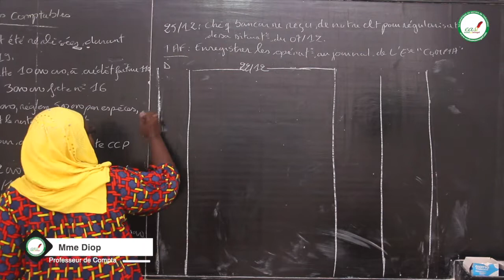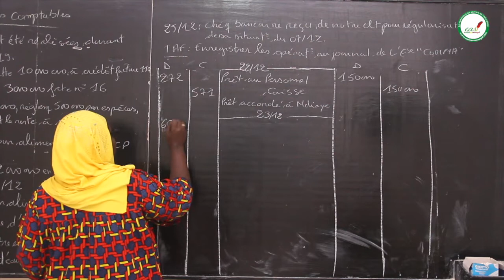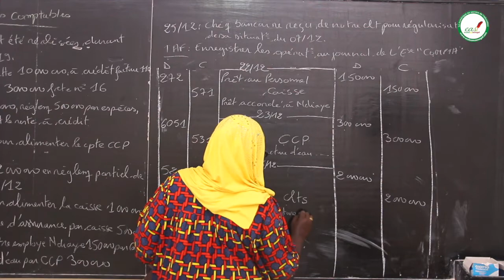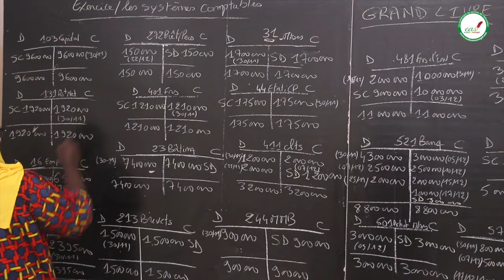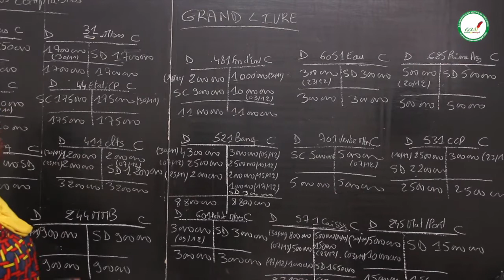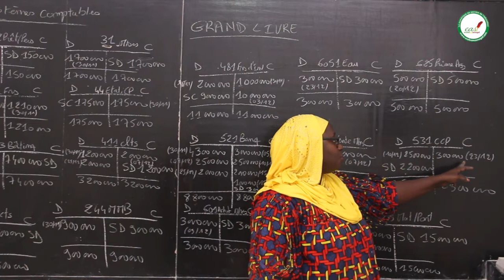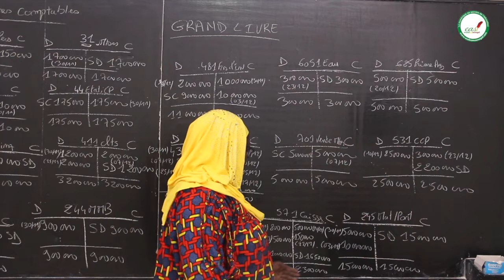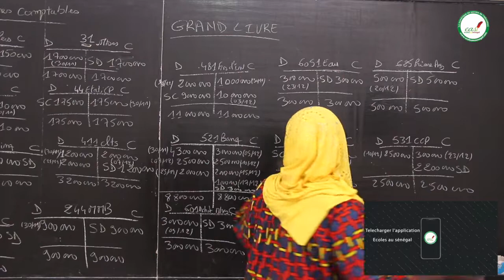Exercices - Seconde STEG - Comptabilité : Les systèmes comptables / Suite 3 / Mme Diop